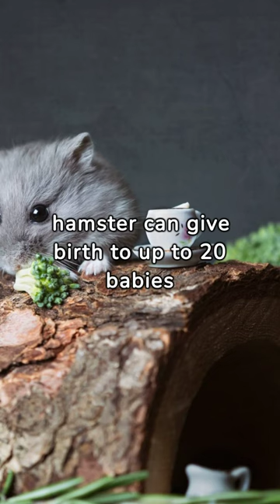unknown facts about hamsters